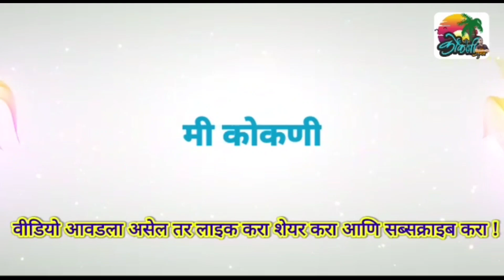कोकणातील l दत्त जयंती उत्सव l गिम्हवणे सुतारवाडी l mi kokani sachin 🔥